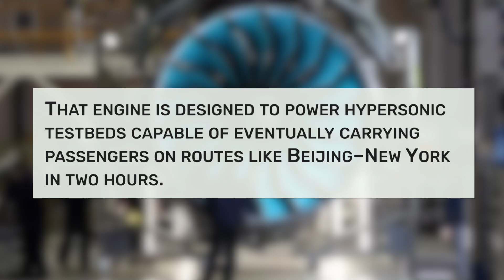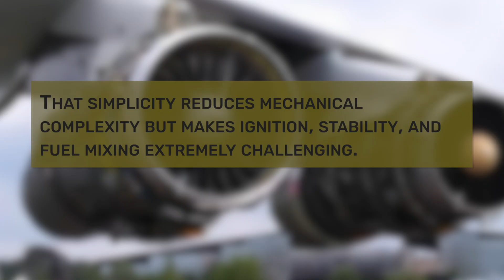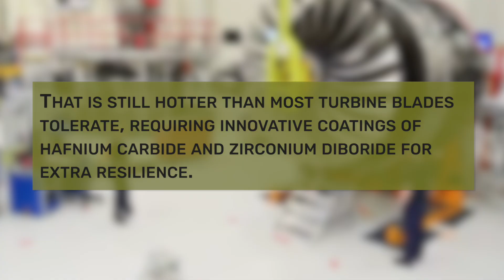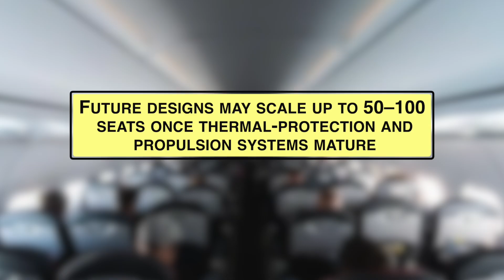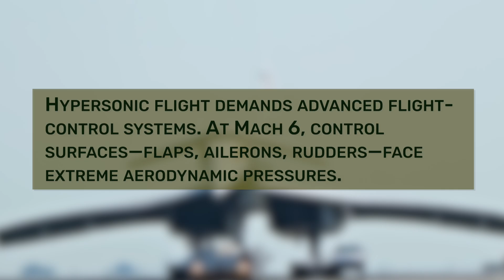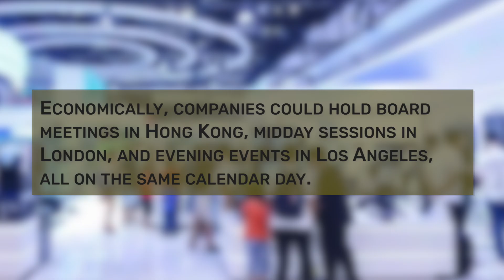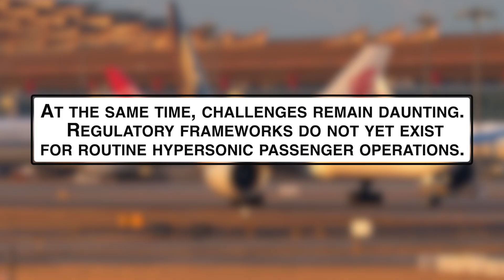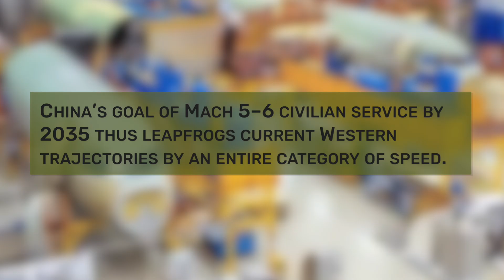Can China Outpace the U.S.? The Shocking Technology Behind China’s Hypersonic Passenger Jet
China’s ambitious hypersonic travel project is set to change the way we think about global transportation. In this video, we delve into the latest advancements in China’s hypersonic flight technology, from prototype tests to the materials and systems driving this revolution. With speeds that could take you from Beijing to New York in just two hours, the implications of this breakthrough are vast—both for civilian travel and military logistics.

China’s development of hypersonic aircraft, powered by cutting-edge engines like the JinDou 400 and using advanced materials like ultra-high-temperature ceramics and titanium-matrix composites, showcases their commitment to pushing the boundaries of speed and efficiency. But it’s not just about speed—this new technology promises to change air travel in profound ways, including reducing carbon emissions and transforming supply chains and military capabilities.

Dive into the details of this technological marvel and the global competition that could redefine our world.

👉 What are your thoughts on the future of hypersonic travel? Will it live up to the hype?

📍 Chapters:
00:00 – China’s Hypersonic Revolution: Introducing Mach 6 Flight
00:30 – Key Prototype Tests: The I Plane and JinDou 400 Engine
02:00 – The Materials Driving Hypersonic Innovation
04:00 – Hydrogen Power and Its Role in Hypersonic Travel
06:00 – AI-Controlled Flight Systems for Hypersonic Aircraft
07:00 – Hypersonic Flight’s Strategic Military and Civilian Implications
08:30 – China’s Global Ambitions and Hypersonic Travel Competition